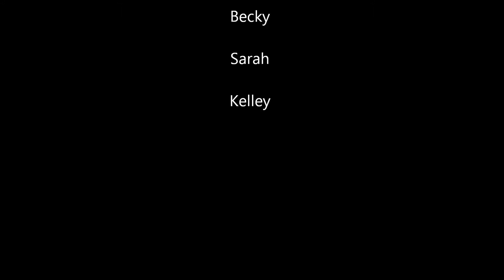Camp Robindel: Ski Staff 2012 - Mission:Chickenpossible